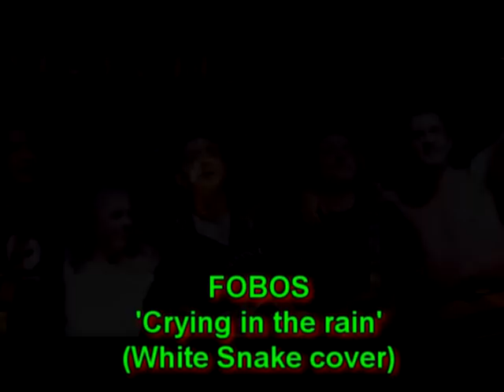FOBOS-CRYING IN THE RAIN(WHITE SNAKE COVER)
Live of the bulgarian hard-rock band 'Fobos' at the 'Alibi club' - Varna - 2008.
Members: Nelko Kolarov-keyboards,Zvezdomir Keremidchiev-lead vocal and bass,Georgi Shopov-lead vocal,Konstantin Jambazov-guitar and vocals,Ivo Ivanchev-drums.